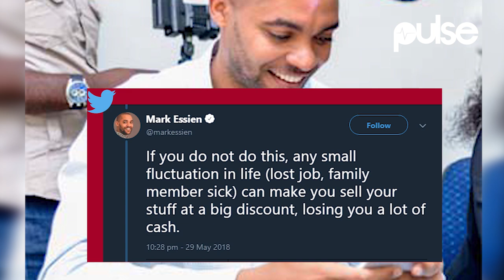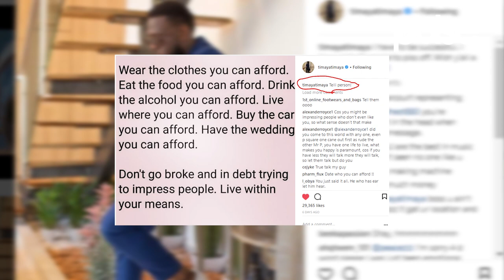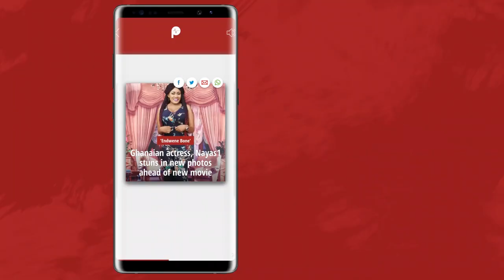Eldee and Mark Essien dishes out financial advice to Fans | PulseTV